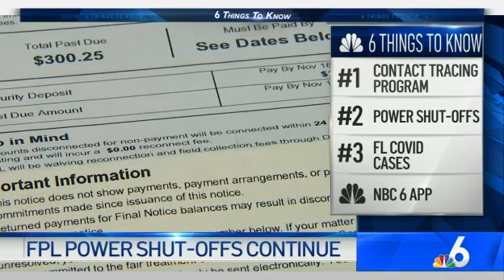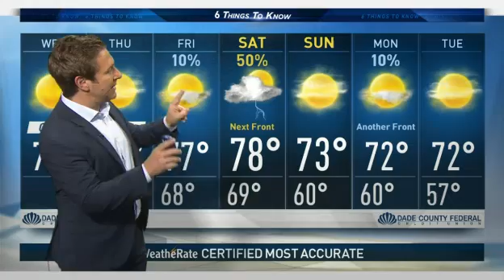Veterans Facility in Limbo, City Using Contact Tracing to Help Tourism - 6 Things to Know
NBC 6 has the top stories for December 2nd, 2020